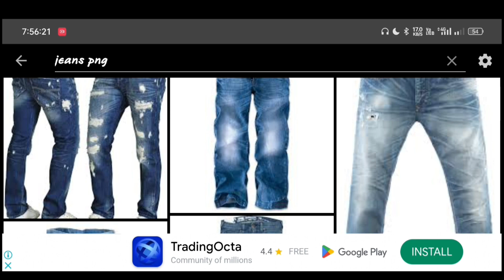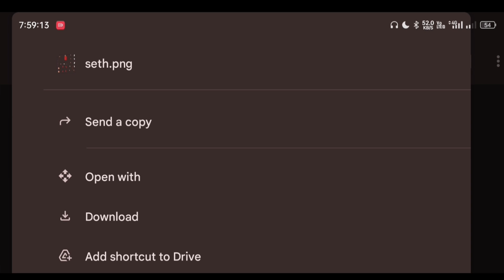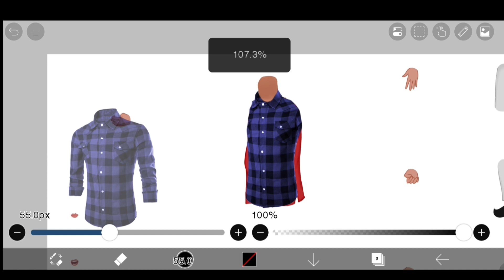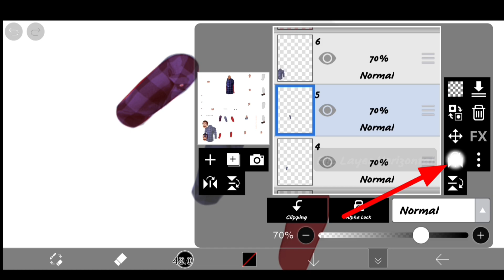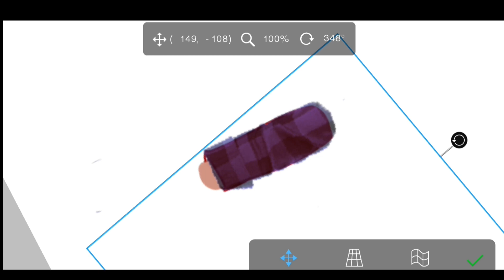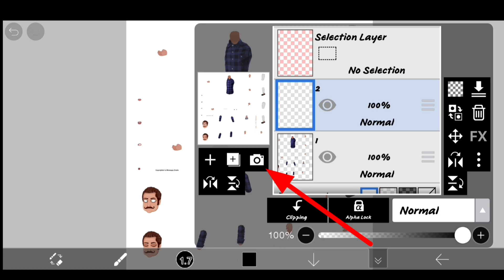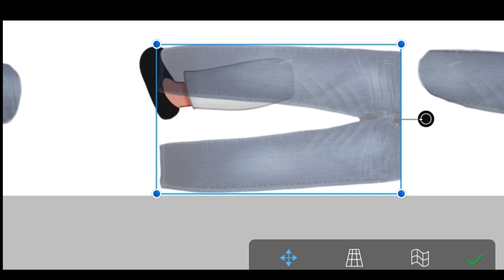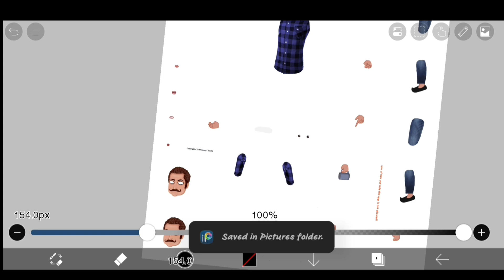CARTOON CHARACTER KO ALAG ALAG DRESS KAISE PEHNAYE | Shirt | T-Shirt | Jeans | Kurta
HEY GUYS
I HOPE YOU ENJOYING THIS VIDEO
IF YOU WANT ANY SUGGESTIONS/DOUBT PLEASE COMMENT

Simple Way To Wearing Cloths Chroma Toon Characters
Chroma Toon Characters Ko Koi Bhi Kapde Kaise Pehnaye
Khud Ka Dress Kaise Bana Ke Pehnaye Cartoon Character Ki

⭐Pose Max Kaise Use Kare Character Animation Banane K Liye